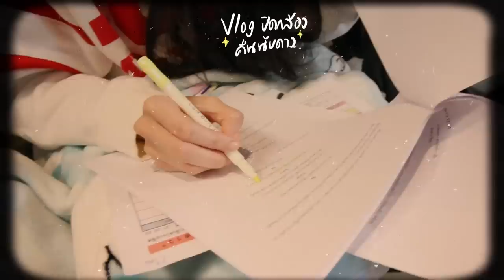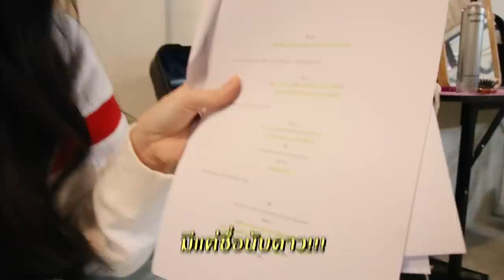VLOG ดาวิและผองเพื่อน วันสุดท้ายในกองถ่าย "คืนนับดาว" | EP.2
ฮายค่าทุกคนนน คลิปนี้! ดาวิเอาใจแฟนๆซีรีส์ด้วยการพาทัวร์กองถ่าย "คืนนับดาว" แบบสุด exclusive แต่น่าเสียดายที่เป็นวันสุดท้ายในกองถ่ายซะแล้วว มาดูกันว่าบรรยากาศในวันปิดกล้อง จะเฮฮาปาร์ตี้แค่ไหน เตรียมตัว ระวัง ไป๊!! 🌟🎬